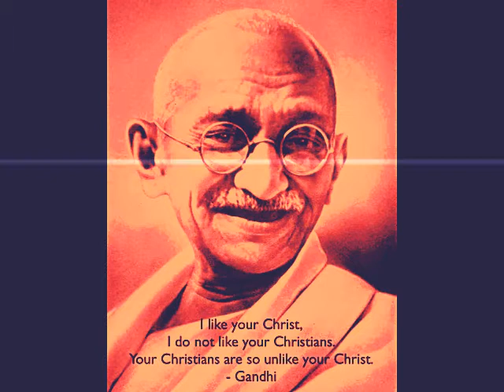భారతదేశము క్రైస్తవ్యము || Two types of christian workers || Zac Poonen Telugu Christian Messages